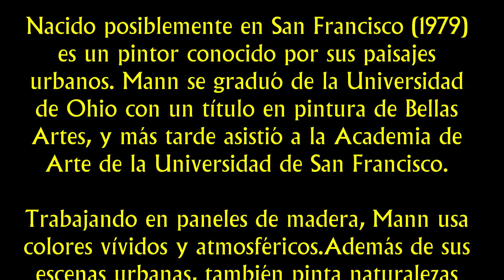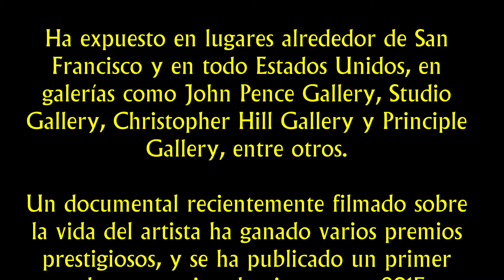La obra de Jeremy Mann - Episodio 1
Jeremy Mann (Estados Unidos, 1979) es un pintor conocido por sus paisajes urbanos. Mann se graduó de la Universidad de Ohio con un título en pintura de Bellas Artes, y más tarde asistió a la Academia de Arte de la Universidad de San Francisco.

Trabajando en paneles de madera, Mann usa colores vívidos y atmosféricos, y a menudo se inspira en la ciudad de San Francisco, donde vive y trabaja actualmente. Además de sus escenas urbanas, también pinta naturalezas muertas y retratos de mujeres jóvenes en su manera característicamente impresionista. Ha expuesto en lugares alrededor de San Francisco y en todo Estados Unidos, en galerías como John Pence Gallery, Studio Gallery, Christopher Hill Gallery y Principle Gallery, entre otros.

Un documental recientemente filmado sobre la vida del artista ha ganado varios premios prestigiosos, y se ha publicado un primer volumen masivo de pinturas en 2015. Elogiadas por críticos y coleccionistas, sus pinturas han aparecido en la portada de varios números de la revista American Art Collector, así como en muchas otras publicaciones en todo el mundo.